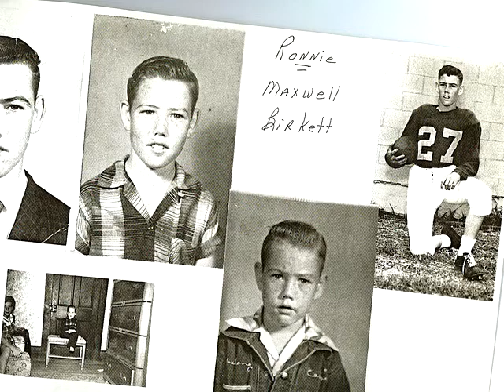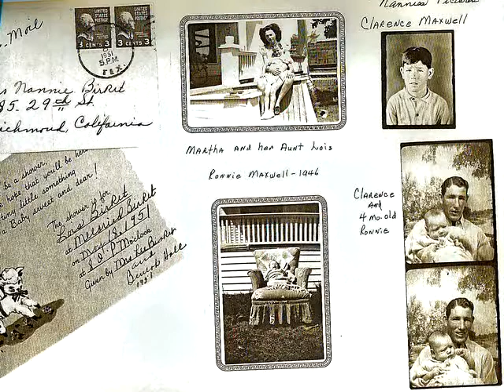Birkett Family Connection 2023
the birketts 2023